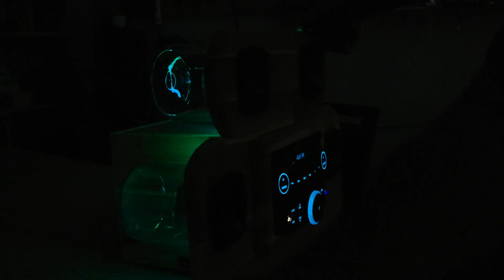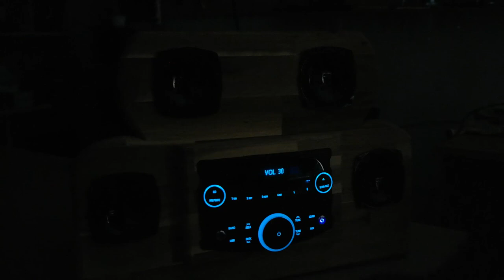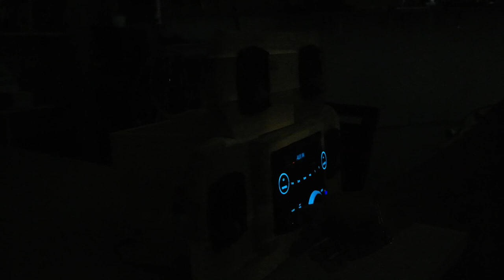DIY 버리려고 했던 구형 카오디오의 재탄생-블루투스(Rebirth of old car audio that was about to be thrown away-Bluetooth)